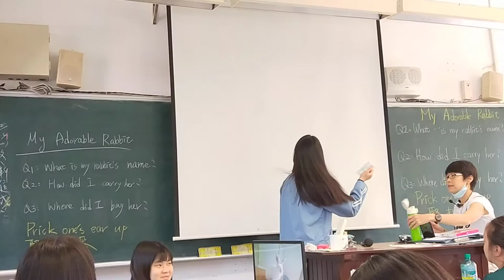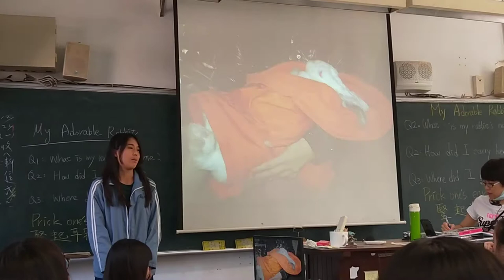My adorable rabbit (speech)